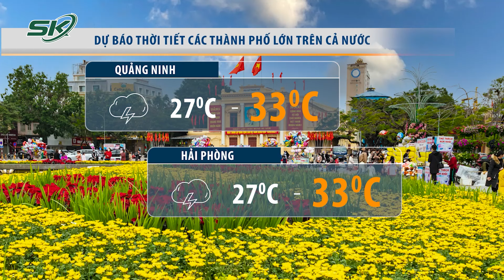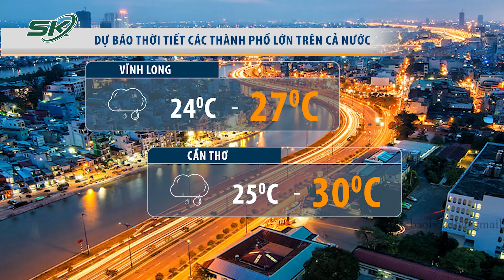Biển Đông Khả Năng Xuất Hiện Áp Thấp Nhiệt Đới, Miền Trung Mưa Lớn | SKĐS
- Biển Đông có thể đón áp thấp vào cuối tuần, Trung bộ xuất hiện đợt mưa lớn
- Kiên Giang: Thời tiết xấu, tàu cao tốc tuyến biển tạm ngừng hoạt động
- Hơn 15.000 công trình nhà cửa tại Nam Phi bị hư hại do bão